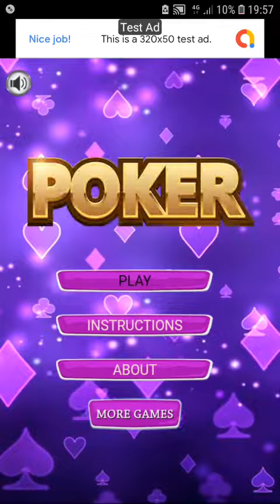Poker (Admob + GDPR + Android Studio)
Play single player holdem poker on your Android and beat every Player in this great Texas Hold’em Poker.